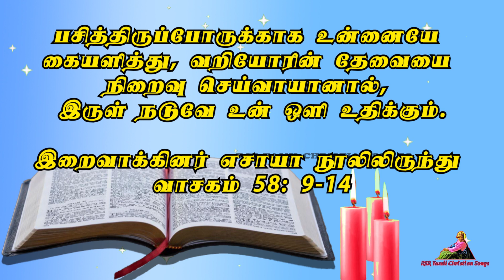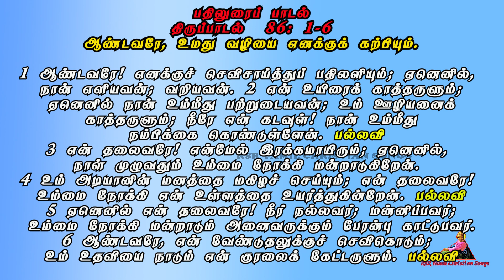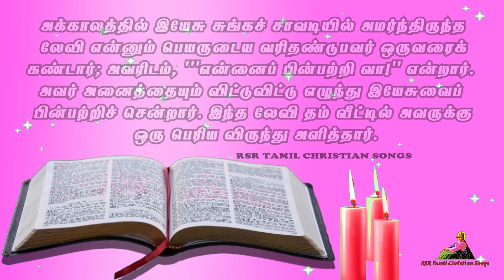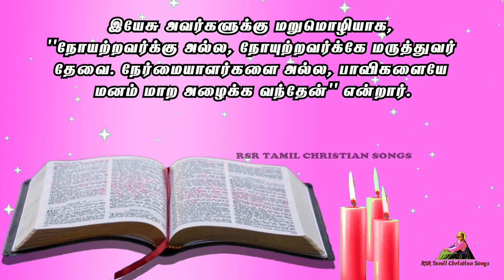Today Bible Verse in Tamil 05-03-22 | Today's Bible Gospel | நற்செய்தி வாசகம் | Today Bible Reading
00:00 முதல் வாசகம்
03:09 பதிலுரைப் பாடல்
04:50 நற்செய்தி வாசகம்